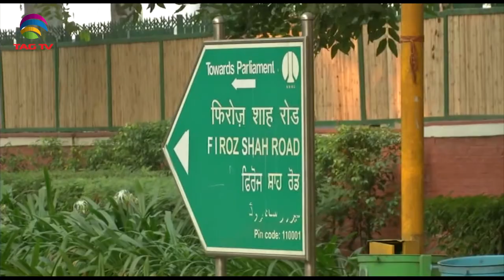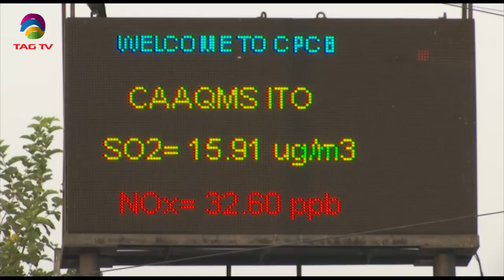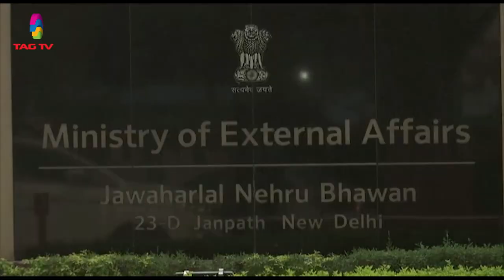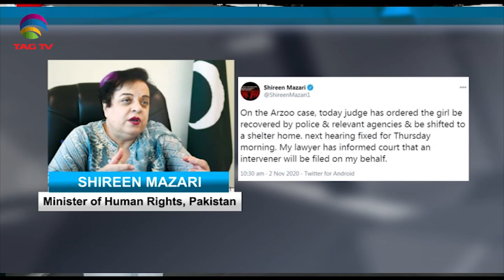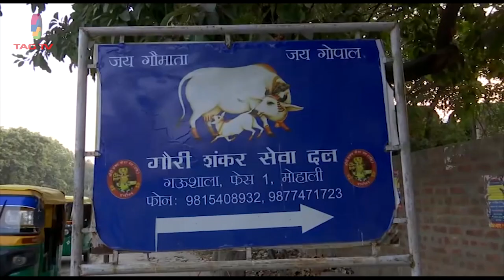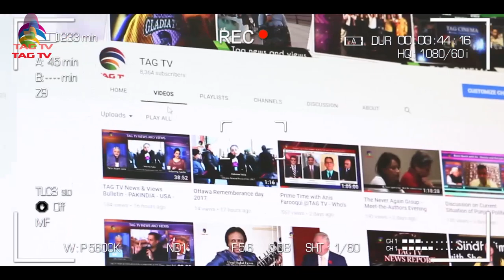Delhi Air Quality worsening,Covid Situation in India,Gilgit Baltistan Protests,South Asia News-Nov 2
Delhi Air Quality worsening, Covid Situation in India, Gilgit Baltistan Protests - South Asia News- Nov 2 @TAGTV